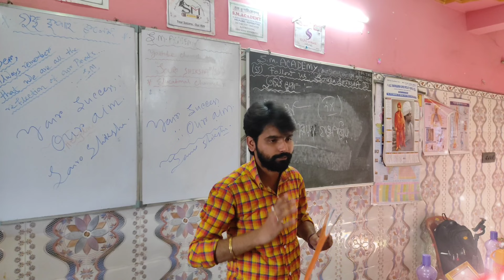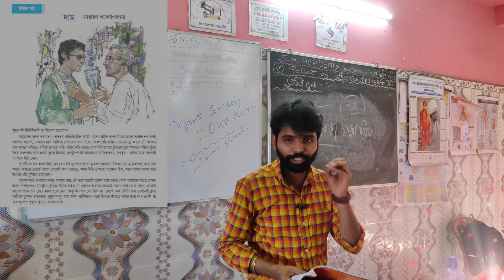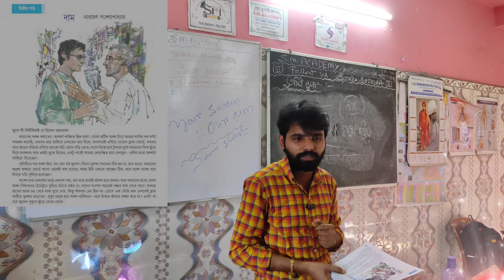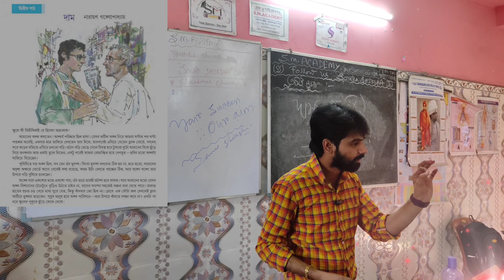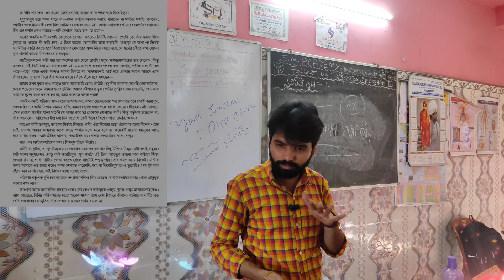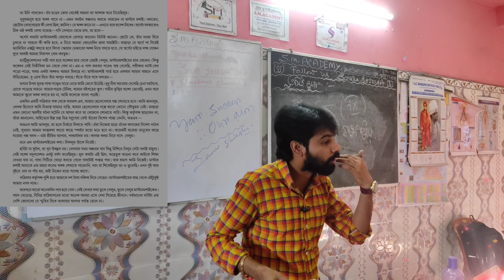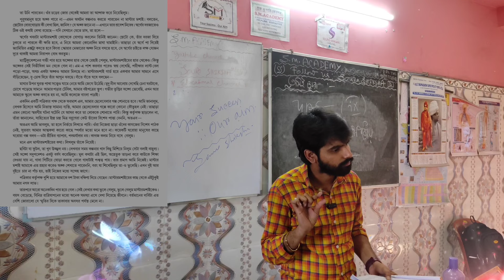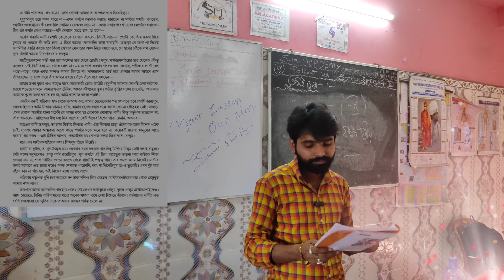||দাম গল্প (নবম শ্রেণী)||জলের মতো স্বচ্ছ ধারণা নিয়ে নাও||SOURO SHIKSHA||